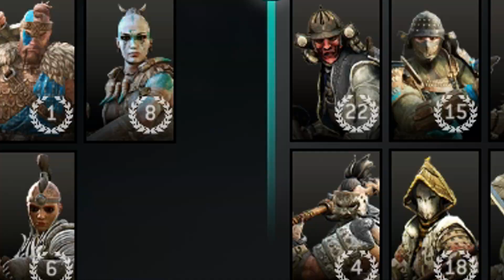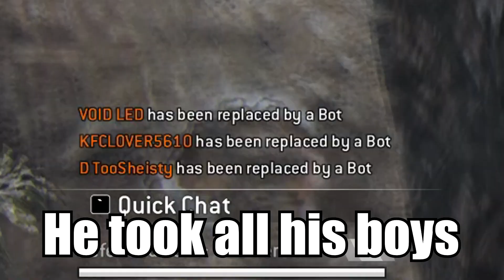For Honor: I Love The Floppy Afeera Women